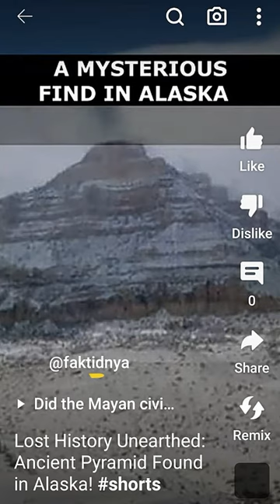Legendary Ancient Battle Site Uncovered in Jerusalem